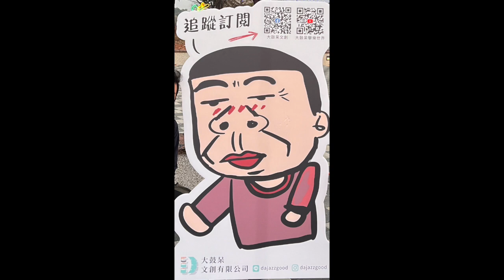河岸留言openJAm-Coming Home Baby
open Jam